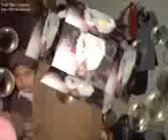KHAN BILAL 00077